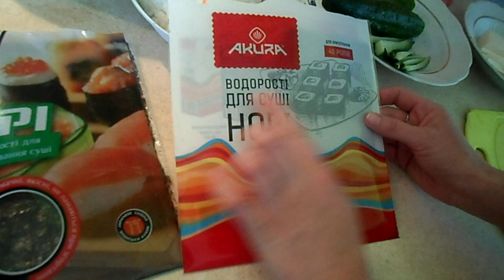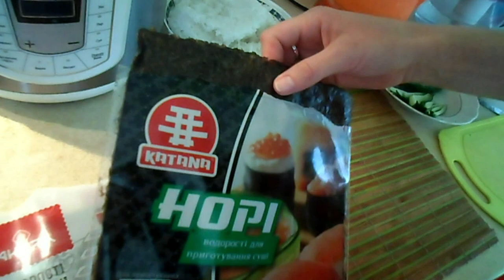Готовим суши в домашних условиях. Рецепт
Простой рецепт приготовления суши